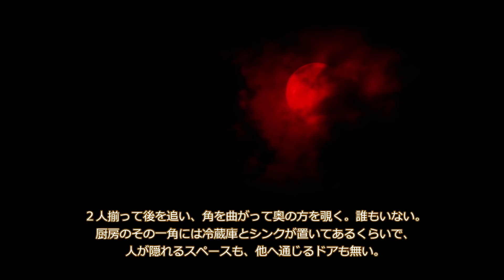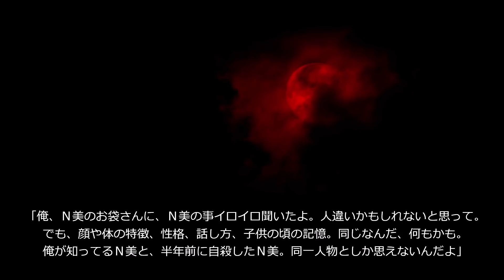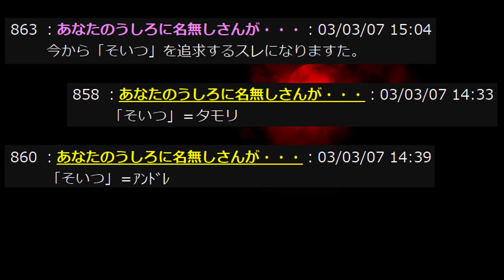【ミステリー】姿を消した女【恐怖ランクA+】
546回目の投稿です。そいつイコール...